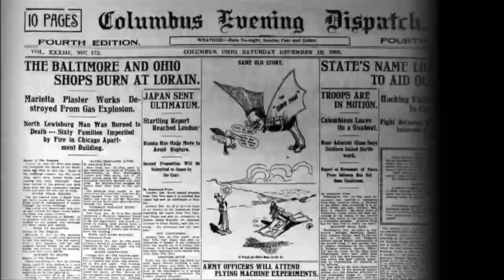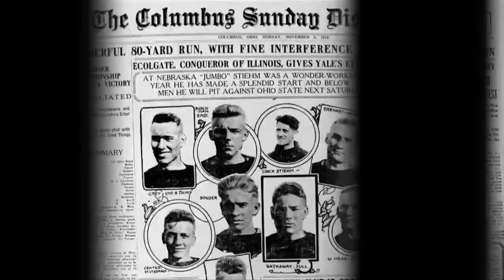The Ruins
Artist Walter Herrmann has worked on his latest sculpture called "the Ruins" for the past 19 Mondays from 9:30 AM until 3:3 0PM, rain or shine, and posted his progress to his Facebook page, Studio75 Art. Walter said his work in the flood plain of the Scioto River below the Griggs Dam, west of hole number 8 of the Disk Golf Course, has attracted fans watching his progress on Facebook from Korea, and Italy, where Walter said, "I don't know anyone there."
Walter said he created the Ruins as an opportunity to work outdoors and to create some "Earth graffiti."
Columbus Dispatch video by Tom Dodge